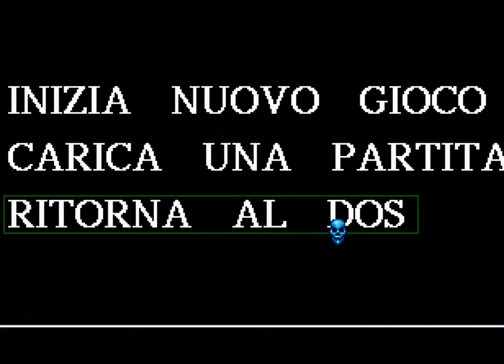[Strange Gaming] DYLAN DOG - OMBRE - Gameplay e Recensione [ZombieGamer80]